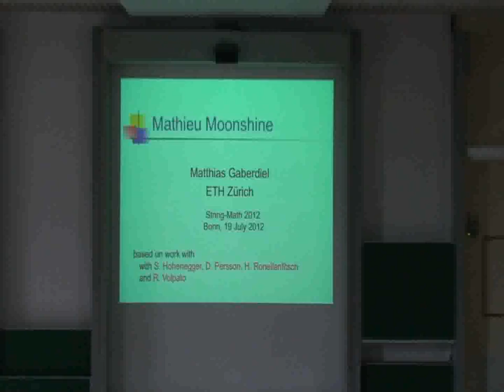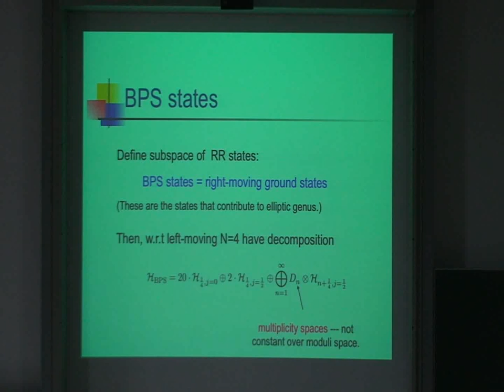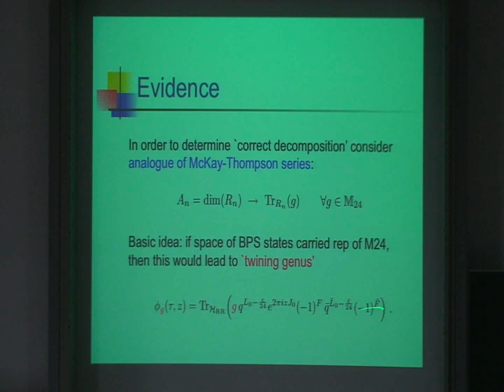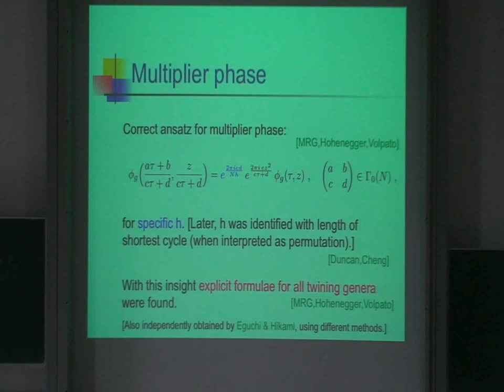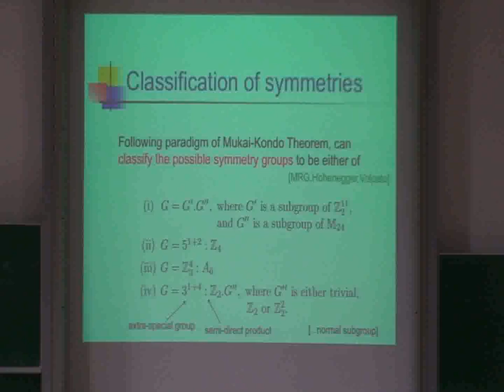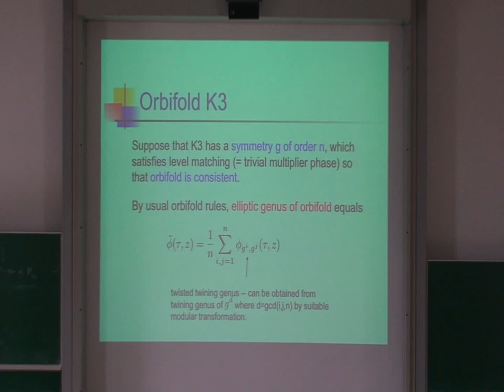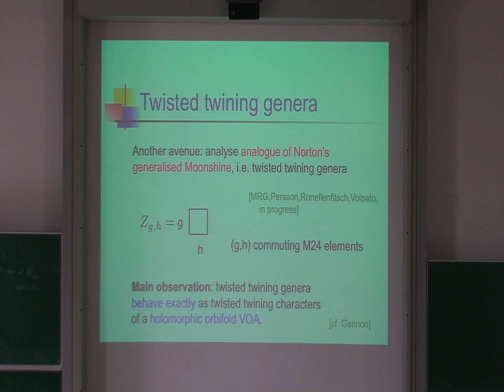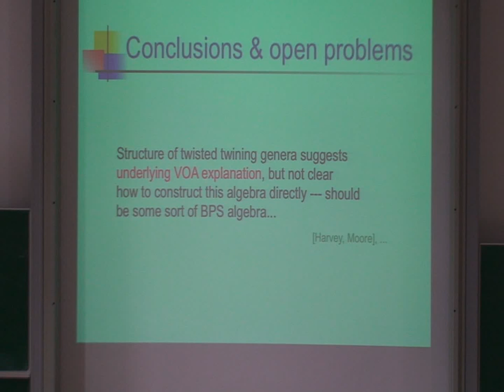Matthias Gaberdiel - Mathieu Moonshine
Talk at String-Math 2012 held at University of Bonn, July16-21, 2012.